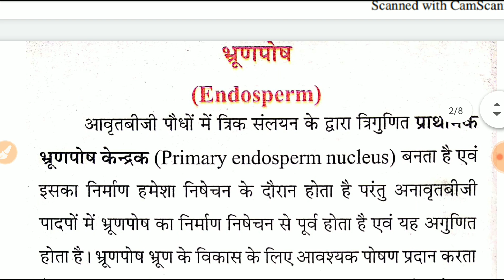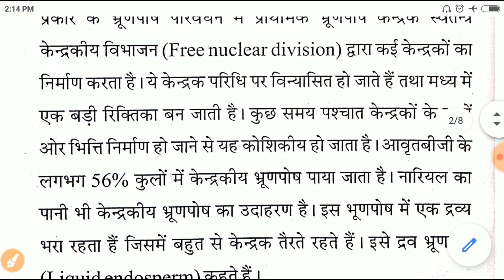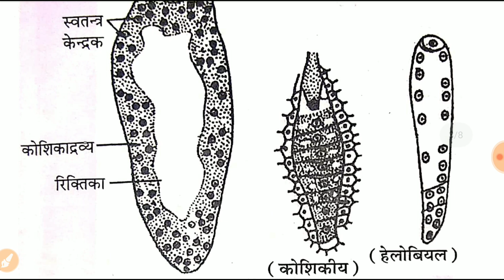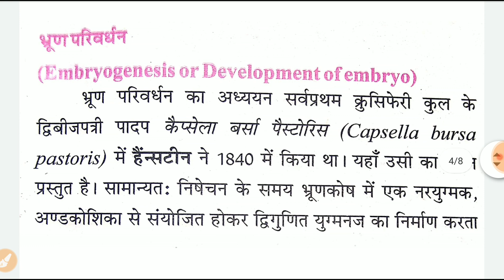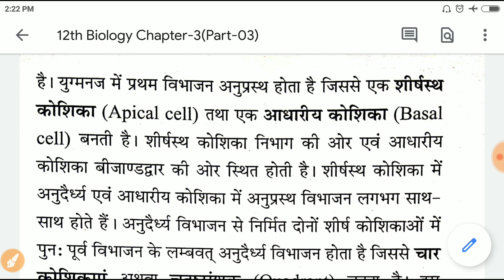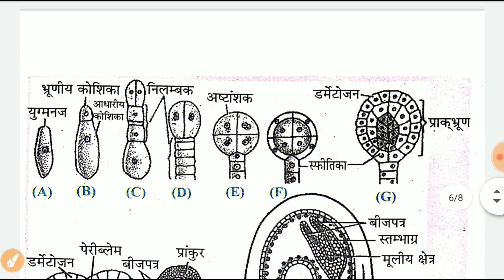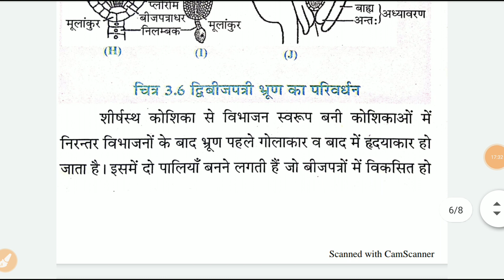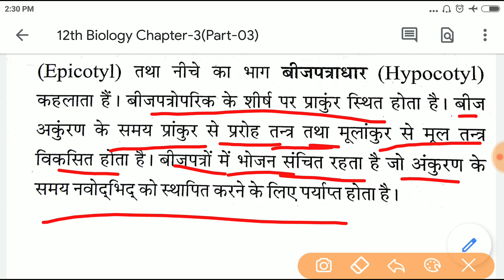Class 12th#Science Biology#Chapter-03(Part-03)भ्रूणपोष और भ्रूणपोष के प्रकार#भ्रूण परिवर्धनR.K.Sir